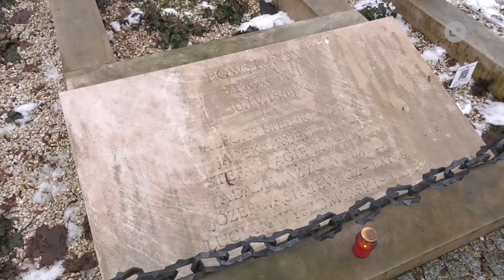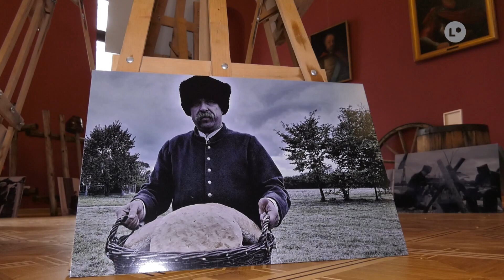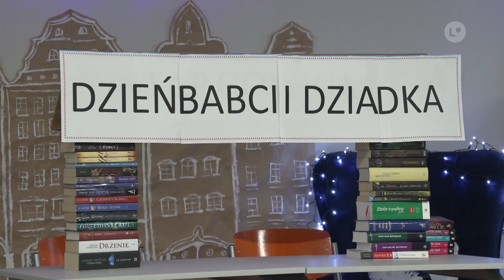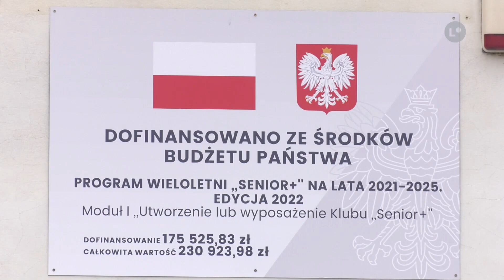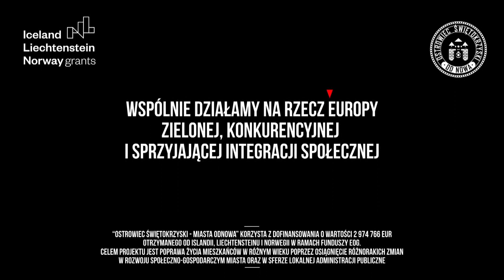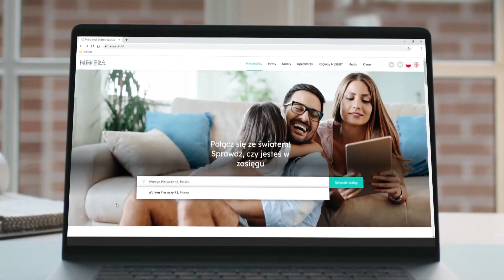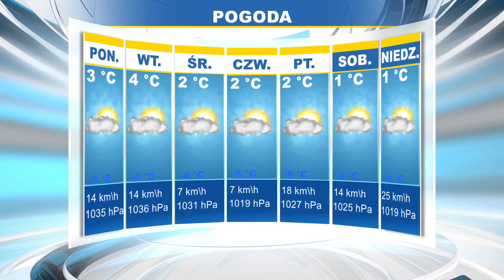TELEFAKTY - 23.01.2023 r. | LOKALNA.TV